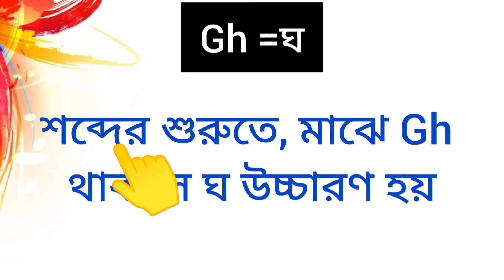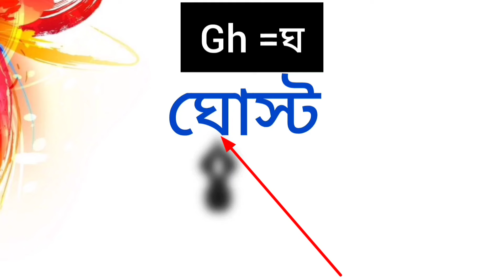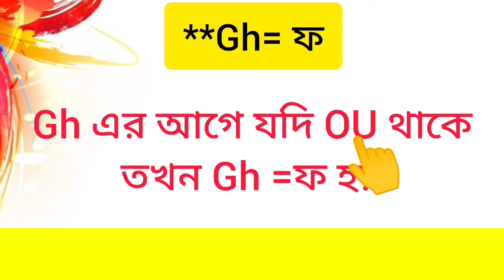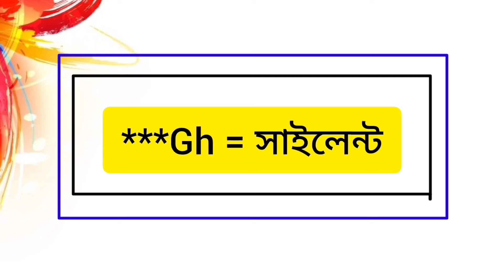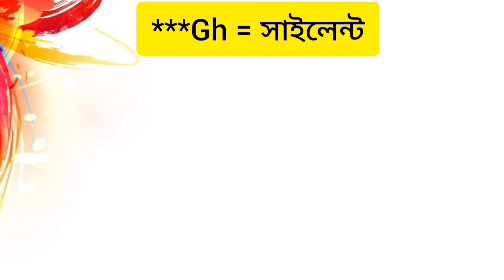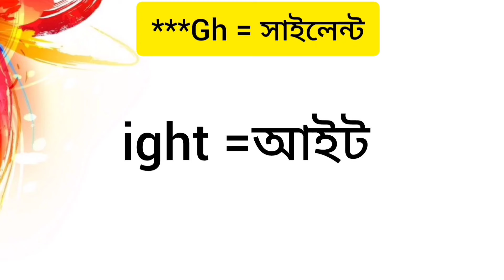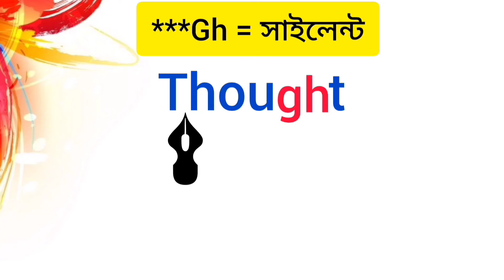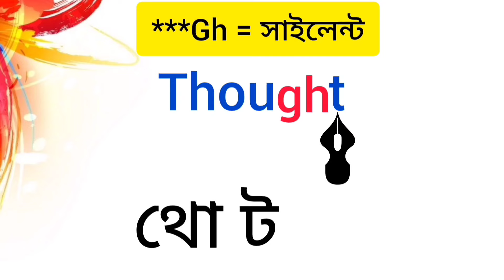Gh এর উচ্চারণ 🤫 Gh কখন silent থাকে??| Rules Of English Pronunciation | ইংরেজি শেখার সহজ উপায়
Welcome to dear bisu. In this video, we will explore the tricky pronunciation of "Gh" in English. You'll learn when "Gh" is silent and the rules that govern its pronunciation. This lesson is perfect for anyone looking to improve their English pronunciation skills.

Yours Queries: -
Consonant blending and many English spelling mistakes rules.

ইংরেজি উচ্চারণ শেখার ফুল কোর্স সম্পূর্ন ফ্রী তে/ The English pronunciation course by study beetle.

কীভাবে ইংরেজি বই রিডিং পড়া শিখবেন বাংলাতে? | How to learn English reading books in Bangla

সবকিছু ১ ভিডিওতে | ইংরেজি উচ্চারণ, বানান এবং রিডিং শিখার সব ক্লাস একসাথে | ALL in ONE  Learn English

কীভাবে ইংরেজি বই রিডিং পড়া শিখবেন | Master the Art of English Reading from Scratch

'S' এর উচ্চারণ কখন জ / য হয়? | Day 32 | ইংরেজি উচ্চারণের নিয়ম | S = শ, স, ছ & য/জ

How to Read in English || English Reading || ইংরেজি রিডিং পড়া কীভাবে শিখবেন ।

English spelling mistakes solution | ইংরেজি বানান ও উচ্চারণের সহজ নিয়ম

"G" কখন "জ" হয় আর কখন "গ" হয় | ইংরেজি রিডিং শিখতে হলে এই নিয়মটি জানতে হবে 💯 | G-Sounds in English

how to learn english from zero | English speaking practice | daily use english sentences

দুটি ভাওয়েল একসাথে উচ্চারণ | The Sound of Two Vowels | Double Vowels উচ্চারণ | ইংরেজি শেখার ক্লাস

বড় বড় ইংরেজি শব্দ রিডিং পড়ার কৌশল | বড় ইংরেজি শব্দ যেভাবে পড়তে হয় | How to Read Big Words

ইংরেজি বানান শিখতে হলে এগুলো আগে শিখতে হবে | Reading and Spelling

Easy way to understand English reading and meaning || English to Bengali translation || The Miser

Pronunciation Rules|A E I O U का उच्चारण क्या होता है|Online Hindi English Kaise Sikhe|English Sikho

ইংরেজি উচ্চারণ এবং বানান শিখার সহজ উপায় | ALL Word Patterns in English | English ALL Word Pattern

Yours Queries: -
learn english
english vocabulary
british accent
english grammar
pronunciation practice
anglais
ইংরেজি শব্দ উচ্চারণের নিয়ম
ইংরেজি উচ্চারণের নিয়ম
english pronunciation
easy english
english speaking practice
alphabet
English Pronunciation
- Spelling Rules
- English Lessons
- Spoken
- English
- English Tips
- Pronunciation Guide
- English Learning
- English Grammar
- English Vocabulary
- English for Beginners
- Improve English
- English Practice

Cover Topic:-

1. English Pronunciation
2. Learn English
3. Spoken English Tips
4. Bengali to English
5. English Learning Secrets
6. Easy English Learning
7. English Pronunciation Tips
8. Bengali English Lessons
9. English Speaking Practice
10. English Pronunciation
11. English Pronunciation Secrets
12. English Pronunciation Tricks
13. English Reading
14. English Pronunciation Bengali
15. English Pron
16. সহজে ইংরেজি শিখুন
17. English Pronunciation Tips
18. ইংরেজি উচ্চারণ
19. Learn English in Bengali
20. ইংরেজি শেখার সহজ উপায়
21. English Learning Tips
22. Pronunciation Secrets
23. Bengali to English Learning
24. ইংরেজি শেখা
25. ইংরেজি টিপস